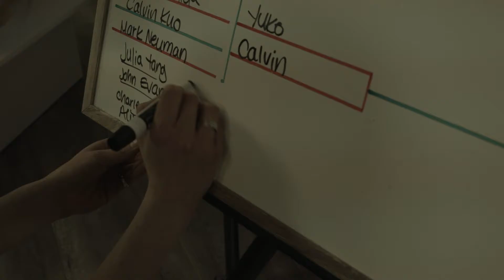Espressotec Latte Art Competition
Espressotec's host a night of latte art battling among some of the top baristas from Vancouver and around the world.